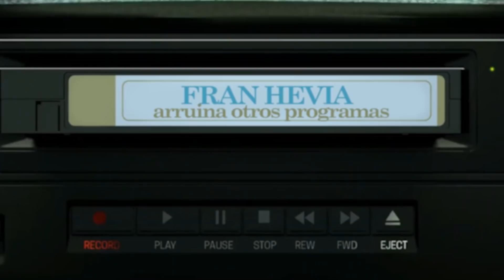FRAN HEVIA ARRUINA OTROS PROGRAMAS VOL. IIII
¡Sigue a estos creadores en sus canales!